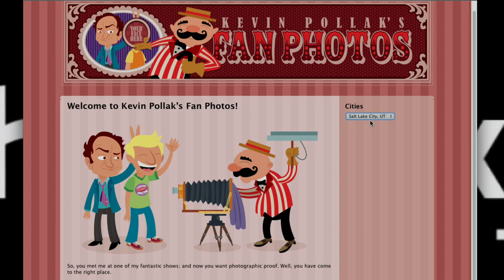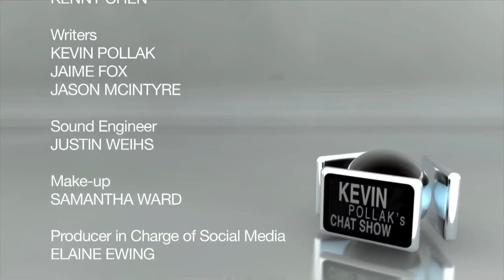KPCS: Joe Lo Truglio #139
Kevin sits down with this character actor and comedian, whose long career has landed him memorable roles in 50+ projects!